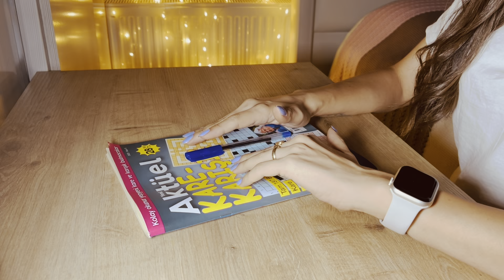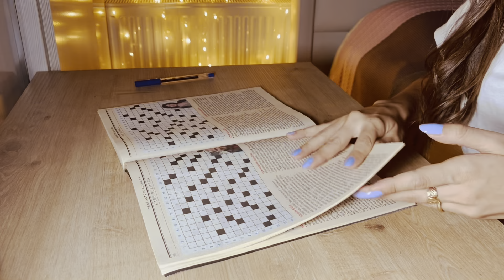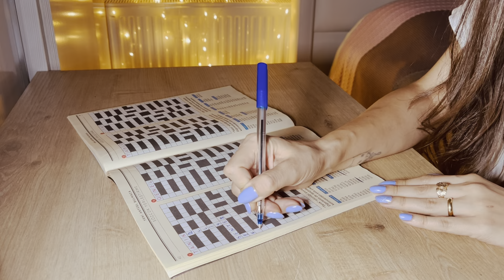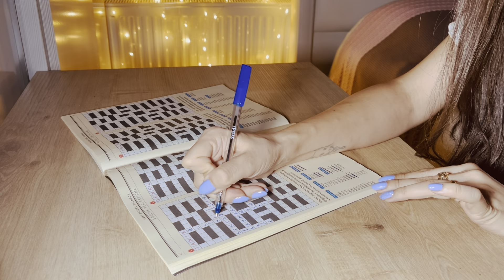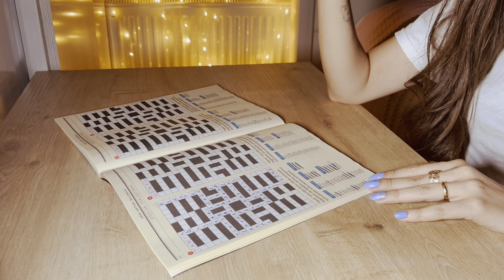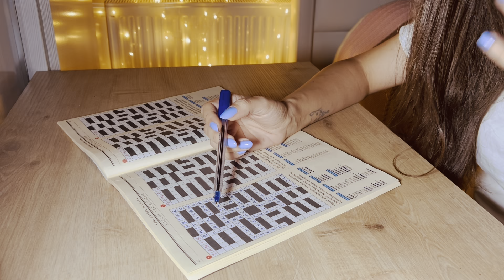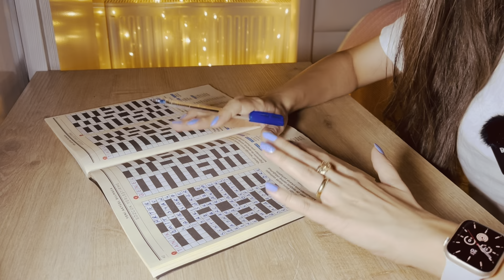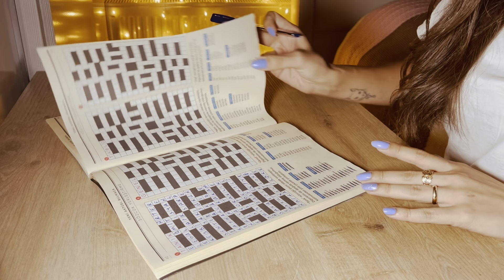ASMR | Yakın Fısıltılı Rahatlatıcı Bulmaca 🤫 | Türkçe ASMR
Selam bugün yakın fısıltı ve hecelemeler eşliğinde bulmaca çözeceğiz.
Dilerim sesler hoşuna gider ve rahatlamana yardımcı olur.
Beni izlediğin için teşekkür ederim.